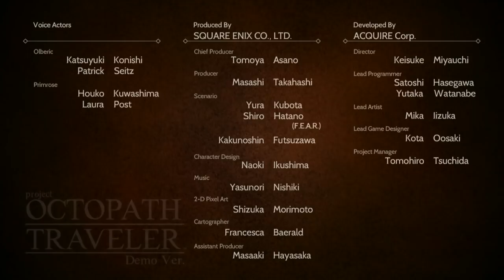Project Octopath Traveler - Olberic Demo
I did a blind playthrough of the Octopath Traveler demo. Of the two available storylines I took the warrior, Olberic.